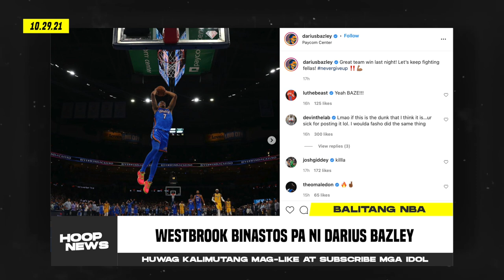Westbrook Binastos Ng Kaniyang Sinaway Na Player! Lakers Dumami Ang Injured Player!